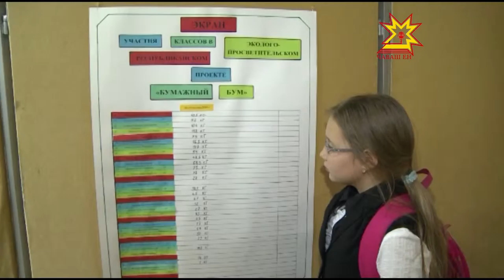Шупашкарти шкулта «Бумажный бум» пуçланнă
Вĕрентекенсемпе вĕренекенсем, шкула кирлĕ мар хутсем, тетрадьсем, хаçатсемпе картонсем  йăтаççĕ. Республикăри çутçанталăк министрестви ЭКО общество организацийĕпе пĕрле «Бумажный  бум» экологи проекчĕ пуçарнă. Тĕллевĕ-йывăçсене çăласси, тавралăха çÿп-çапран тасатасси.